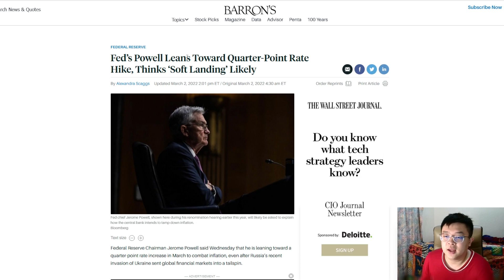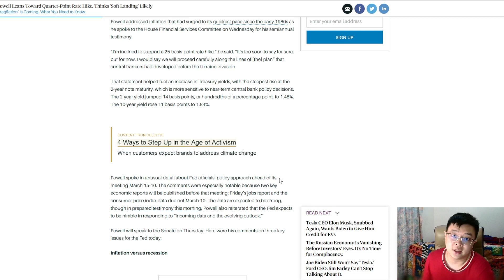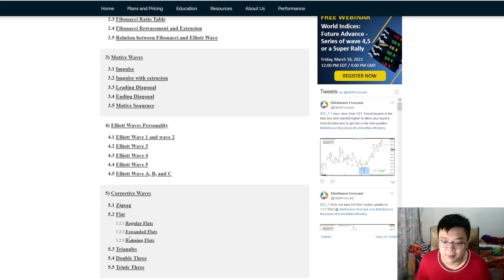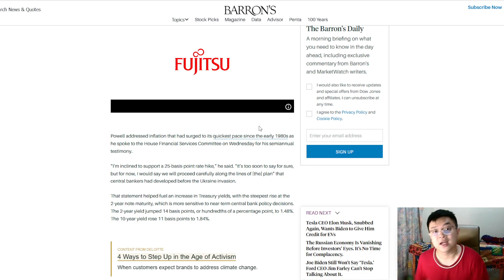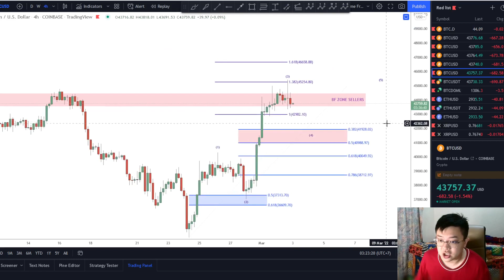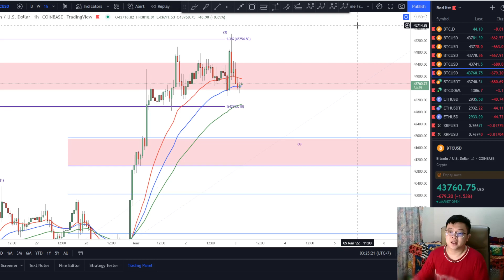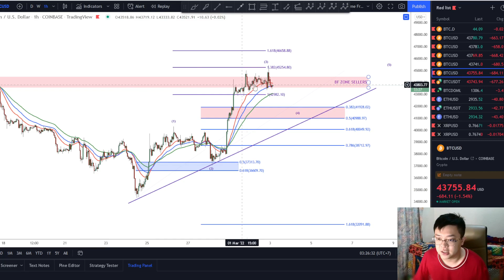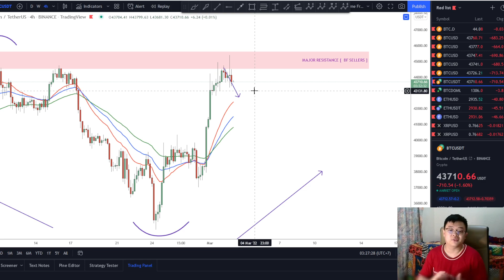🚨BTC UPDATE!!🚨UPDATE BTC PASCA JEROME POWELL TESTIFIES!! SUKU BUNGA TETAP NAIK TAPI.....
Voucher Disc : NCRYKSAILLY

DIsc 10% (Min. belanja IDR 1,750,000) kalau pakai voucher referral saya. Cek langsung aja di Tokped nya ya, cuma berlaku sampai tanggal 22 Maret 2022. Jangan lupa apply voucher nya sebelum checkout.

Price Action
Falling Wedge Pattern
Descending Channel
BTC Price Prediction
Double Bottom
V Formation
MACD
Ascending Channel
Invalidation Scenario

Cheers!